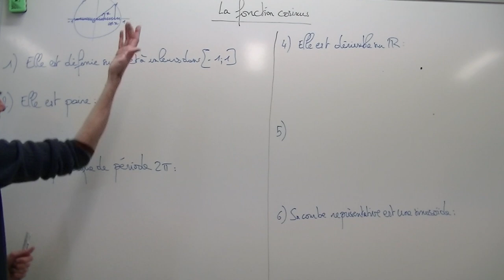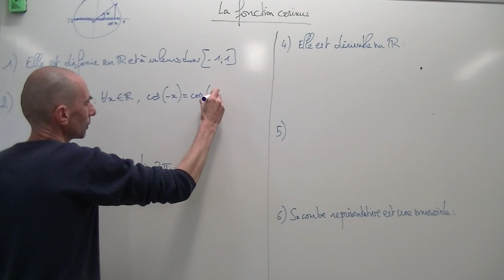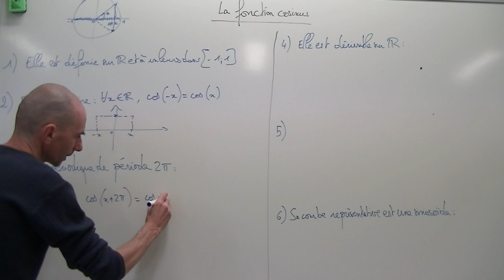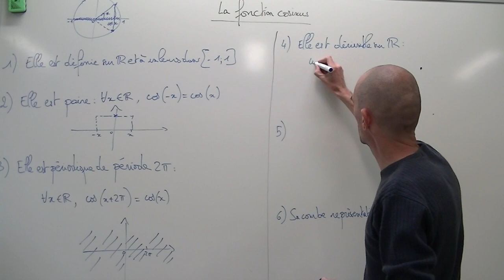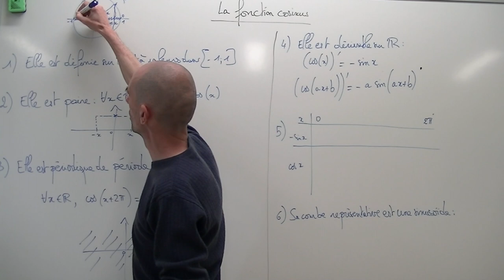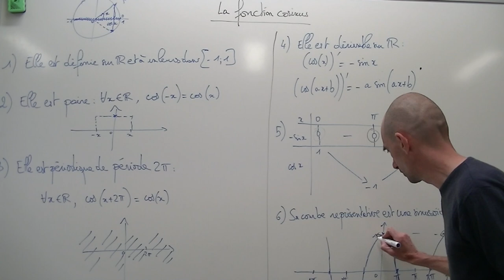1 SPE - TRIGONOMETRIE - Etude complète de la fonction cosinus : f(x) = cos(x)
par PELLOT L.

Cette vidéo présente une étude détaillée des premières propriétés de la fonction cosinus, sa représentation graphique, les notions de parité et de périodicité.